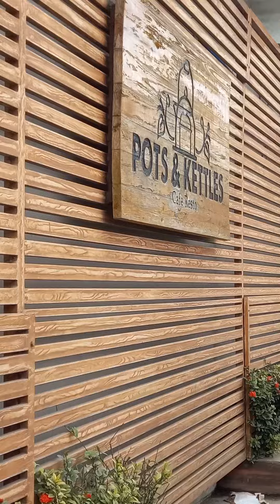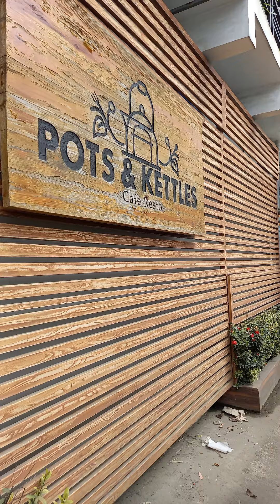Travel to Pots and Kettles Cafe Resto, Bay Laguna